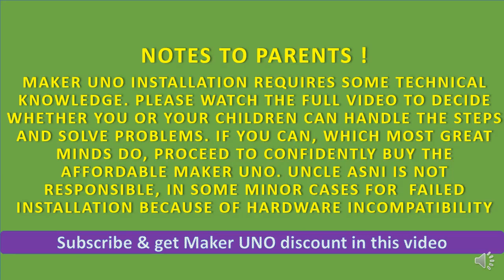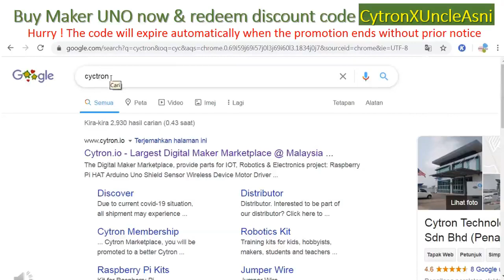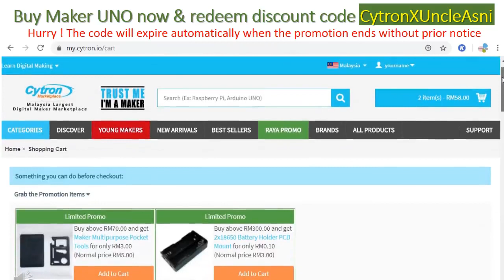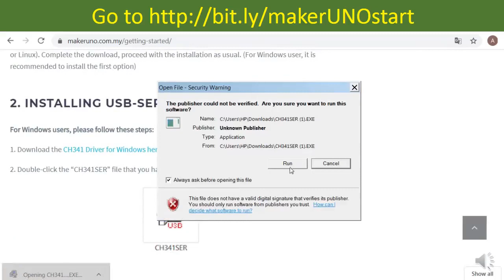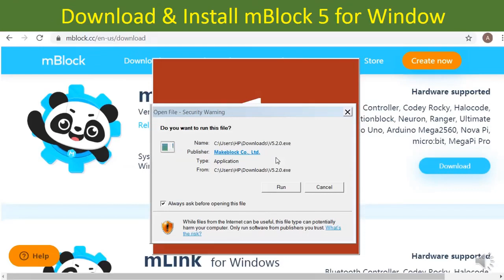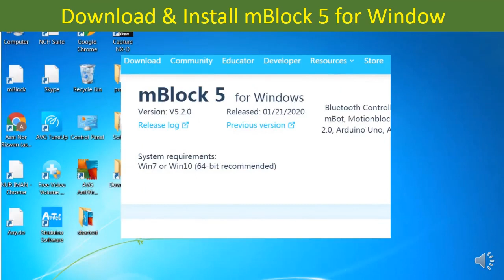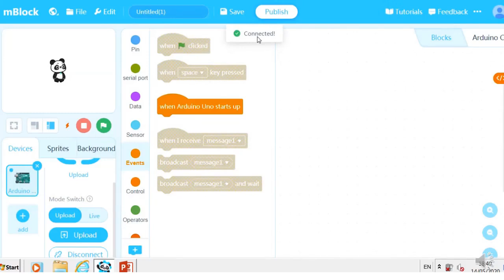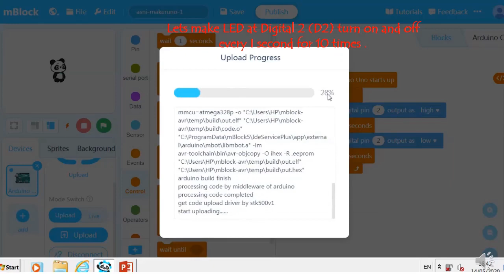Super Easy Super Affordable Arduino Coding Lesson For Young Student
Maker UNO is an arduino uno compatible board which  extra features is being programmed using MBlock